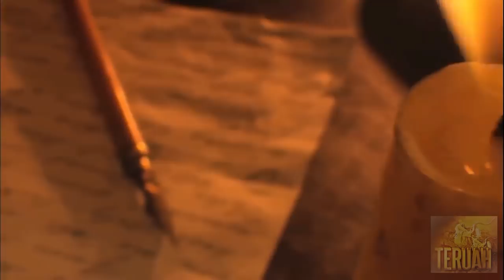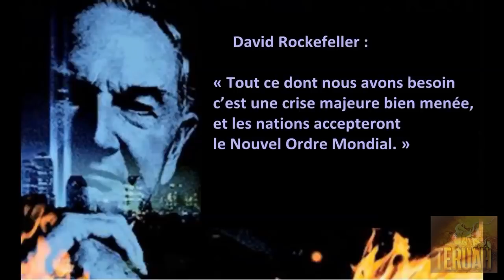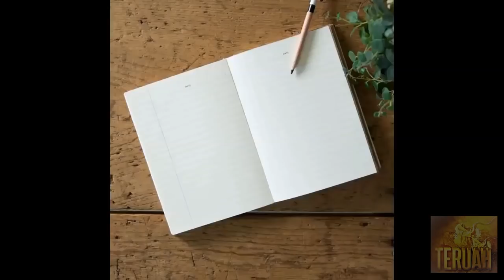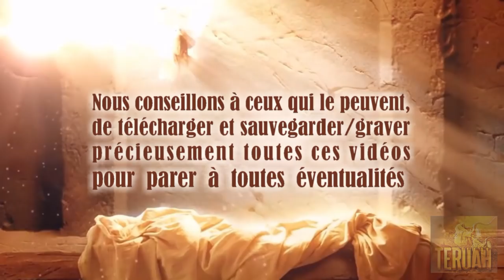Les Gosens - Donnez à Mes enfants une sépulture appropriée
17 décembre 2017 – Parole prophétique de YahuShua HaMashiach à Sa messagère, Gwendolen Song. TEXTE du message